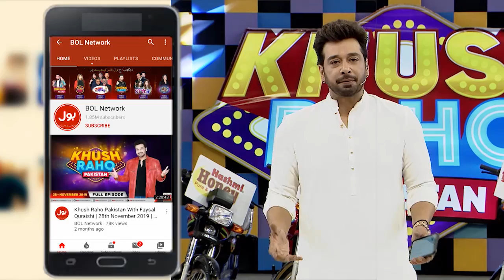Kon Jayega Show Say Ghar? | Khush Raho Pakistan | Faysal Quraishi Show | BOL Entertainment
Kon Jayega Show Say Ghar?